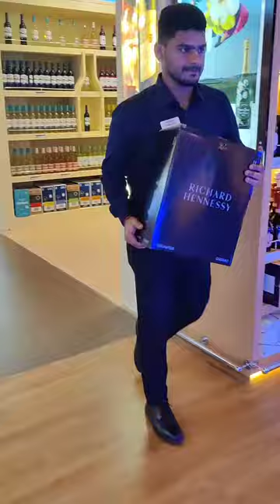Richard Hennessy Whisky || Richard Hennessy price 7 lacs #whiskey